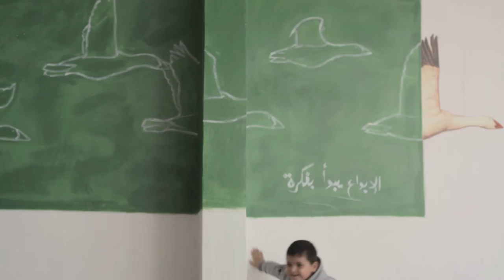Palestinian refugees from Syria now refugees in Lebanon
The Beddawi camp for Palestinian refugees in northern Lebanon is one of the country's largest, with a population of 30,000, and the war in Syria has brought a surge in numbers. The area is one of Lebanon's poorest, with high unemployment rates and deteriorating infrastructure. Mahar is one of thousands of Palestinian refugees who has had to flee Syria. He is desperately looking for a job and worried about his future. Above all, he hopes his son's life will be better than his.

The ICRC is running "cash for work" projects. These will boost the local economy and benefit the community.